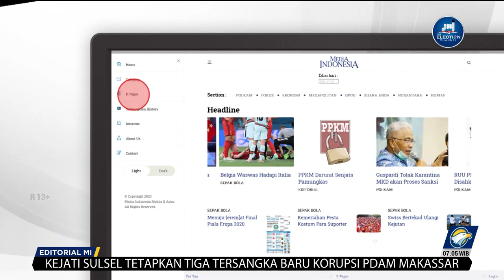Bedah Editorial MI - Tuntaskan K45U5 P3rd494n94n 0r4n9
Kasus Tindak Pidana Perdagangan (TPPO) belakangan terus meningkat. Korbannya bukan hanya warga negara Indonesia tapi juga dari negara lainnya di Asia Tenggara. Persoalan ini bahkan sudah menjadi masalah regional sehingga jadi bahasan serius dalam Konferensi Tingkat Tinggi (KTT) ASEAN di Labuan Bajo, yang digelar Mei lalu. Di Indonesia, publik tentu belum lupa kasus puluhan orang WNI yang disekap di Myanmar dan Laos beberapa waktu lalu, Mereka juga adalah korban TPPO. Menurut Migrant Care kasus ini hanyalah fenomena gunung es karena bisa jadi banyak yang belum terungkap.

Menurut catatan lembaga itu, pada April hingga November 2022 ada 189 WNI yang dipekerjakan di perusahaan penipuan daring (online scammer) dan 17 orang yang dipekerjakan di perusahaan judi online. Migrant Care menyebut negara yang menjadi tujuan paling banyak pada kasus TPPO yang melibatkan WNI adalah Kamboja dengan jumlah 194 orang. Laos (6) WNI, Myanmar (5) dan Filipina (1). Kebanyakan para korban itu adalah laki-laki yakni berjumlah 190 orang dan perempuan 16 orang.

Kementerian Luar Negeri Republik Indonesia menyebut kasus TPPO yang dialami pekerja migran Indonesia melonjak cukup drastis pada periode tahun 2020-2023, yakni sebanyak 1.800 kasus atau naik tujuh kali lipat. Mulai dari sekira lebih 140 kasus pada tahun 2020 hingga 2021, kemudian meroket di angka 700 kasus pada tahun 2021 sampai 2022, dan terakhir menyentuh angka 1.800 orang pada tahun 2023.

Maraknya kasus TPPO ini membuat Presiden Joko Widodo memberi arahan agar penindakan dilakukan dengan tegas tanpa ada beking. Dalam beberapa hari terakhir ini, sederet kasus pun sudah diungkap lewat Satgas TPPO yang dikordinir Polri sebagai pelaksana harian dari tim ini. Kita tentu mengapresiasi kinerja satgas TPPO. Namun, upaya ini hendaknya terus dilakukan jangan sekadar hangat-hangat tahi ayam. Polri pun tentu tidak bisa bekerja sendiri. Kerja sama dari Kementerian Tenaga Kerja, Badan Perlindungan Pekerja Migran Indonesia (BP2MI), pihak Kemenlu, bahkan aparatur di tingkat desa, tentu harus ditingkatkan. Jangan ada ego sektoral. Semuanya mesti terbuka dan bahu-membahu memberantas kejahatan kemanusiaan ini.

Selain itu, upaya yang terpenting tentu saja menyediakan lapangan kerja di dalam negeri dan meningkatkan kesejahteraan ekonomi masyarakat. Para pekerja migran yang nekat bekerja di luar negeri secara illegal, pada umumnya lantaran kesulitan mencari kerja di desanya. Mereka umumnya juga kurang berpendidikan sehingga mudah tergiur iming-iming calo atau para makelar tenaga kerja. Persoalan di hulu inilah yang paling krusial dibenahi. Sosialisasi hingga ke tingkat desa harus semakin sering dilakukan, termasuk dengan melibatkan lembaga swadaya masyarakat.

Langkah terpenting lainnya adalah aparat penegak hukum juga harus berani menindak tegas para pelaku human trafficking ini agar memberikan efek jera. Jangan ada impunitas, apalagi istilah beking-bekingan seperti yang disampaikan presiden. Selama persoalan ini tidak dibenahi dengan serius, kasus TPPO seperti cerita lama yang selalu terulang kembali. Terjadi dan terjadi lagi.